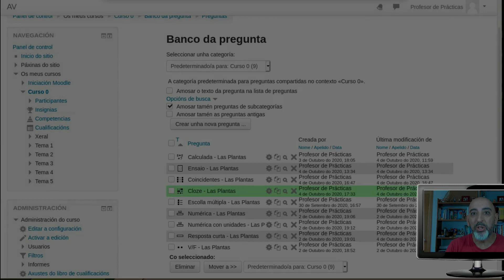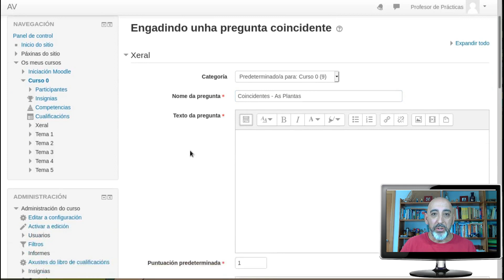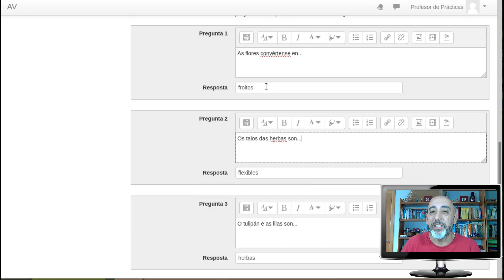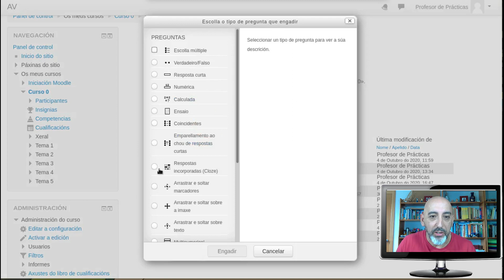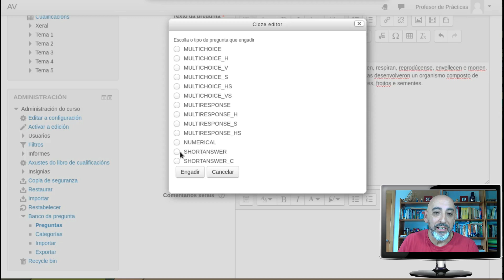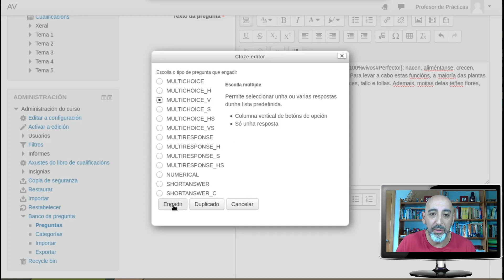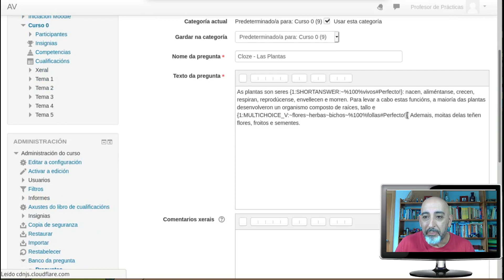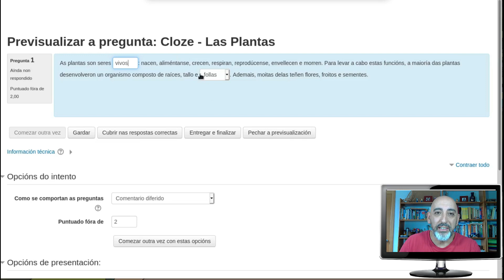014 Moodle: Actividades Coincidentes e Resposta incorporada (Cloze)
014 Moodle: Actividades Coincidentes e Resposta incorporada (Cloze)
Formación do proferosado - Iniciación a Moodle (Aula Virtual)
Data: Outubro, 2020